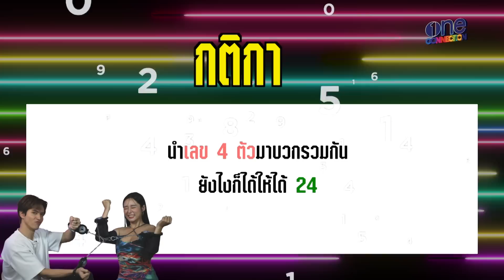GAME ROOM EP 3 : "ฟิล์ม ใบเฟิร์น" แข่งกันปลดกุญแจ มือเซียนเท่านั้นที่รอด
เมื่อ "ฟิล์ม-ใบเฟิร์น" โคจรกลับมาเจอกันในละคร "รักนี้ต้องเจียระไน" Game Room เลยต้องขอพาตัวคุณเขาทั้ง 2 คนมาเล่นเกมกันด้วยกัน  งานนี้มีทั้งจอมพังและเซียนไขว่าแต่จะเป็นใครไปดูกันเลย